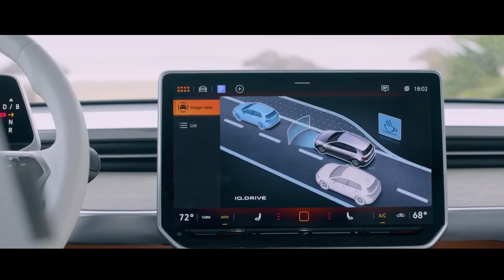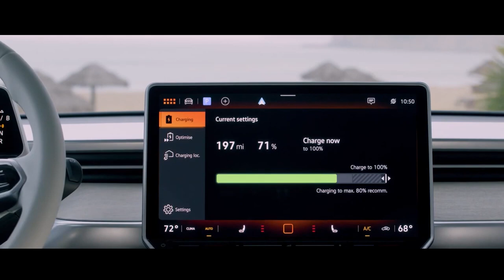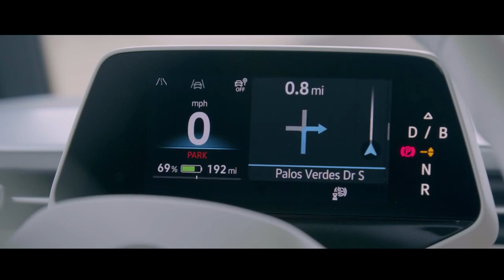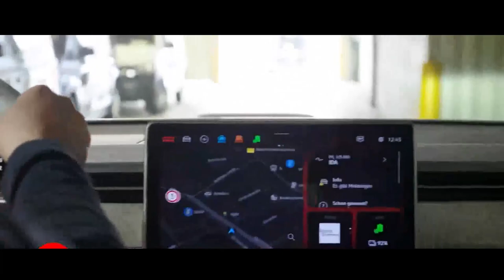VOLKSWAGEN ID BUZZ A KOMBI ELÉTRICA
A Kombi tem uma história que se mistura com a trajetória do automóvel no Brasil ao longo dos seus 56 anos de existência - e tudo indica que o seu retorno deve ser em grande estilo. Em entrevista ao Motor1.com o CEO da Volkswagen Brasil e América do Sul, Pablo Di Si, falou de vários assuntos, inclusive sobre o futuro dos carros elétricos da marca.

Durante a sequência de perguntas, em determinado ponto, um espectador enviou uma pergunta sobre a Kombi, relembrando a importância do modelo para o mercado brasileiro e quais seriam os planos da Volkswagen para o modelo. Pablo respondeu o seguinte: "Tem que dividir as coisas. A Kombi do passado, o segmento de carga e o segmento de passageiros. Para a pessoa que fez a pergunta, dá uma olhada no Youtube, Salão de Frankfurt, a Kombi elétrica".

Continuando, o executivo ressaltou as qualidades do carro conceito ID. Buzz, como a propulsão 100% elétrica, o amplo espaço interno e a versatilidade que o multiuso pode oferecer, além do visual atraente e com personalidade: "De novo, o que falei no passado, essa Kombi foi desenhada 100% para ser elétrica, então olha o espaço que tem lá dentro é enorme. Quando você vê, é beleza pura".

A futura Kombi elétrica foi mostrada como conceito apresentado no Salão de Frankfurt, e ID. Buzz é o nome que a Volkswagen usou para evocar o espírito do modelo original, mas com uma embalagem completamente moderna e tecnológica. A reação do público a esse estudo de design foi extremamente positiva e a marca alemã deu sinal verde para a produção em série a partir de 2022.

Construído sobre a nova arquitetura de veículos elétricos MEB da VW, o conceito tinha dois motores elétricos, um para cada eixo, que produziam 374 cv de potência combinados alimentados por uma bateria de 111 kWh.